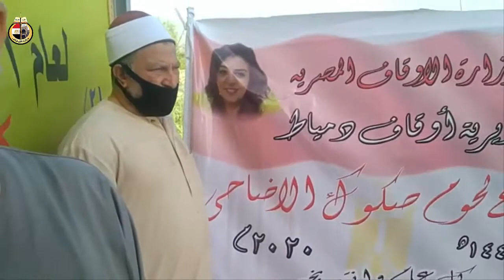استلام 29 9 2020